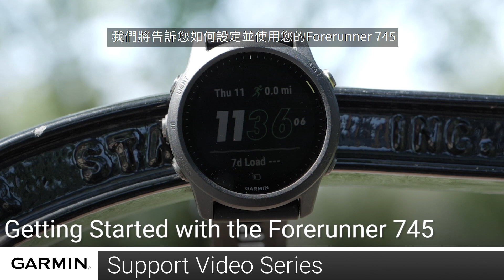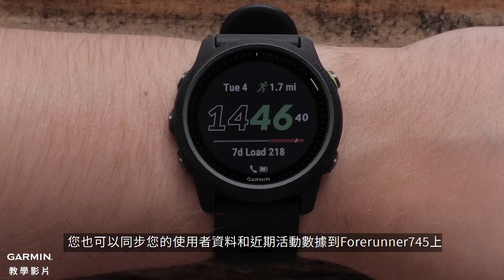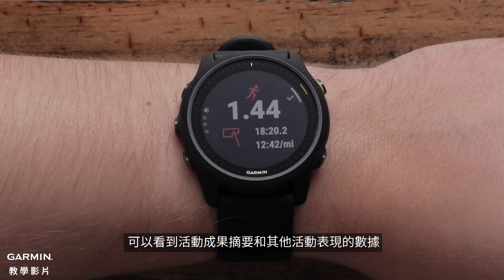【教學】Forerunner 745：開始使用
本影片將介紹Forerunner 745的按鍵功能，並告訴您如何完成基本的手錶設定。想了解更多，請至support.garmin.com/zh-TW/